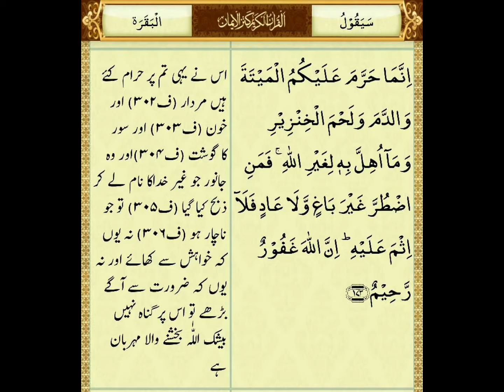Blood Donate krna kaisa?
Elm e Deen seekhney aur Sikhaney ki niyyat se agey share krein